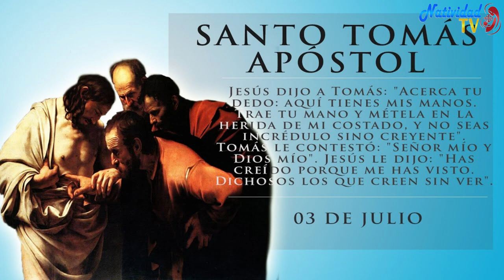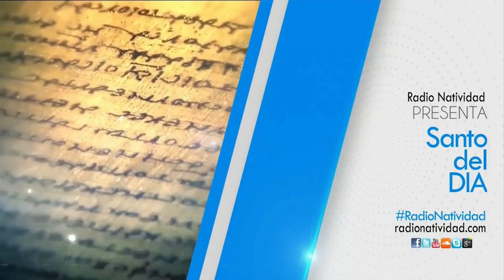SANTO DEL DÍA | Fr. JUAN DUQUE, odm /Lunes, 03/07/2023